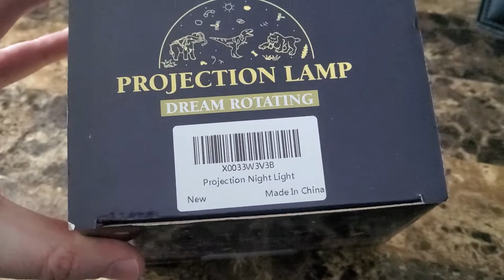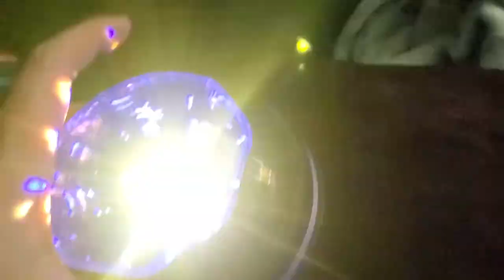Night Light Star Projector 360 Rotation Unboxing & First Use